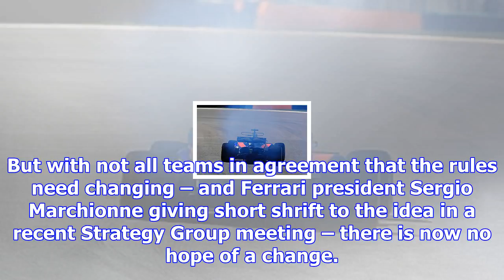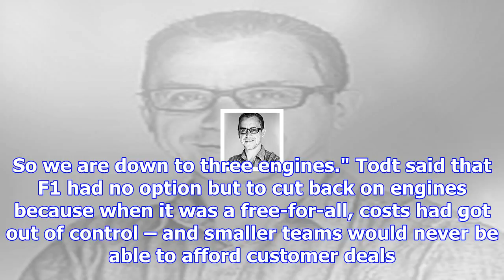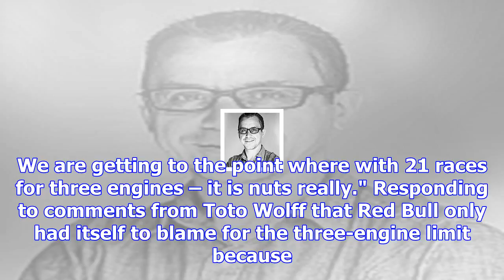No going back on three-engine rule, says todt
Red Bull boss Christian Horner has tried several times to get the regulations changed, because he th...